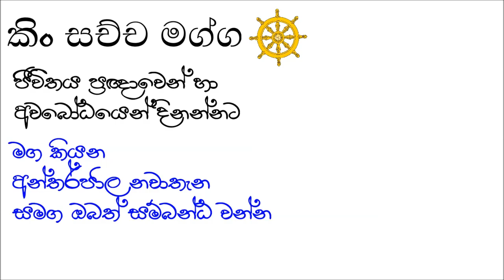බෞද්ධ සංනිවේදනය | Buddhist communication | බෞද්ධ ශිෂ්ටාචාරය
බෞද්ධ සංනිවේදනය